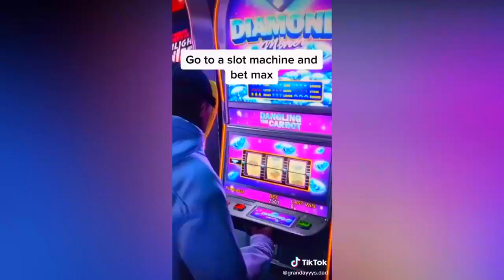Trucos de TIKTOK para SER MILLONARIO en GTA 5 Online! Ganar SIEMPRE en el CASINO y Respawnear AUTOS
Nuevo metodo de truco de gta 5 online para dinero infinito facil por nuestros coches de lujo. consigue dinero infinito facil vendiendo los coches de lujo de gta v online y hazte millonario. Repitelo todo lo que quieras para conseguir dinero infinito tu solo sin amigos en sesiones por invitación. consigue mas de 700000$ de gta 5 online vendiendo coches de lujo y consigue dinero infinito facil y rapido todo para la actualizacion de gta 5 online

In This GTA 5 Online Solo Money Glitch / Method / Guide / Tutorial I Am Going To Show You A NEW GTA Online Unlimited Money Guide. This GTA 5 Online Money & RP Method Is A Brand NEW Grand Theft Auto V Money Method That Is Working After Patch For Next Gen Including Xbox One, PS4 (PlayStation 4) & PC! This GTA 5 Guide Does Also Work After Patch  For Last Gen Including Xbox 360 & PS3! This Is Not